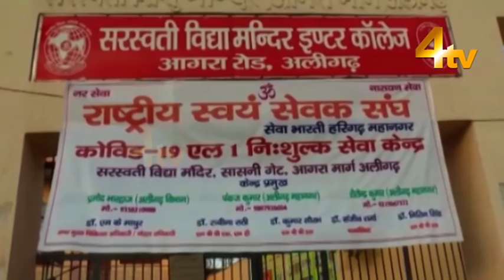Duniya Bhar Se | 16 May 2021 | World News